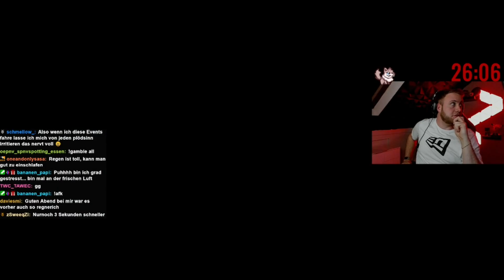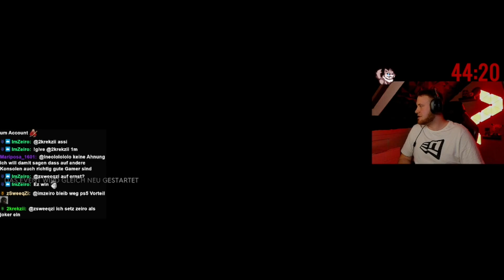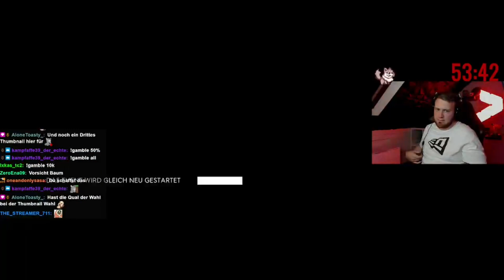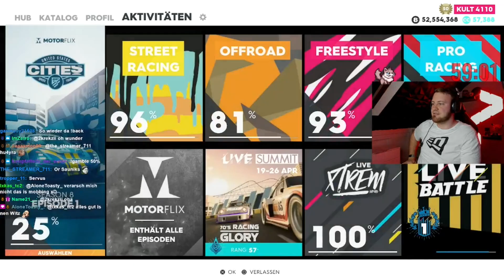KEINE CHANCE!!! Ich Vs. Weltrekord: Er ist einer der BESTEN Fahrer in TC2!! Viewer Challenge!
Ich dachte, es wäre witzig mal wieder ein paar Challenges aus der Community anzunehmen. Also schreibt gerne mehr davon in die Kommentare ;)

Ps: Sry für die quali aber der Schnee killt extrem die Bitrate XD

SUPPORT